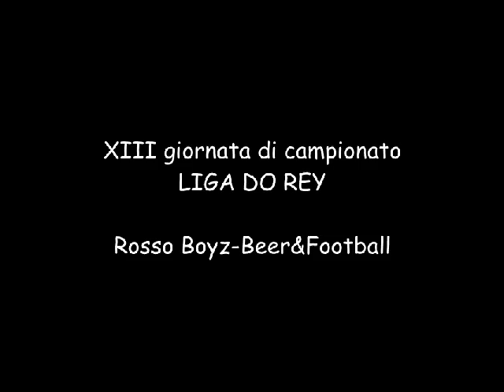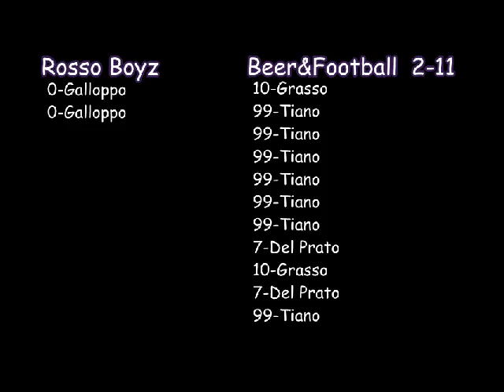VOMERO CUP-LIGA DO REY-13A GIORNATA DI CAMPIONATO-ROSSO BOYZ VS BEER&FOOTBALL